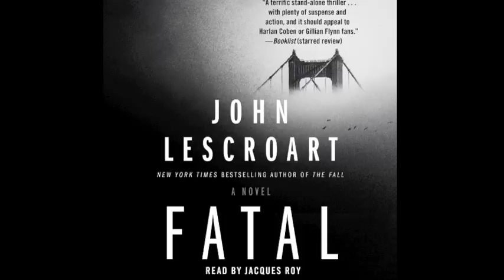John Lescroart on Audiobooks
John Lescroart, author of 'Fatal' talks about his audiobook